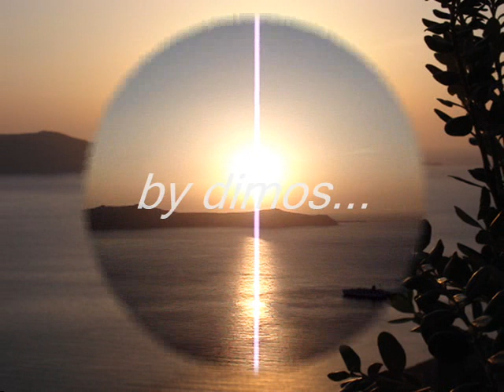Santorini 2007!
A unique location for relaxing vacations. Volcano emotions!!!